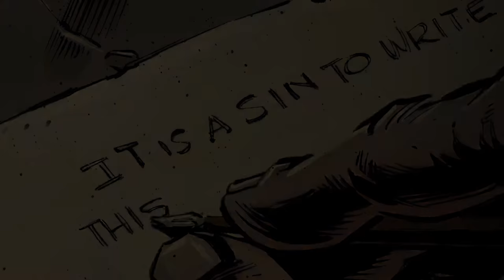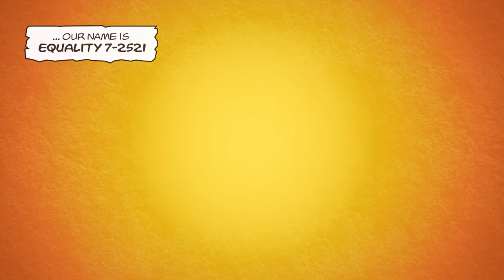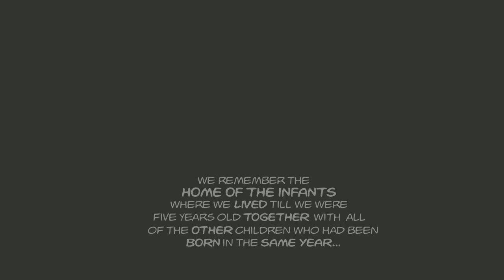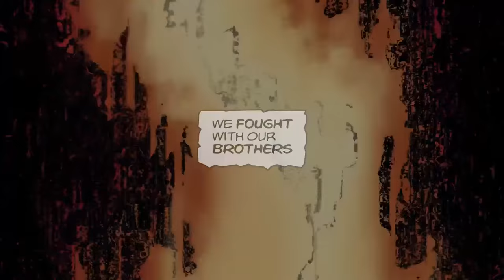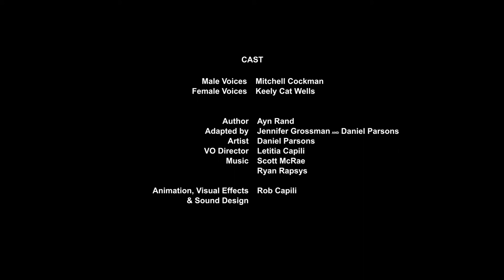Anthem: The Graphic Novel (Episode 1)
“One of the most important books ever written on the power of individuality and the threat of unchecked governmental power.”

Watch ANTHEM by Ayn Rand like you've never seen it before!